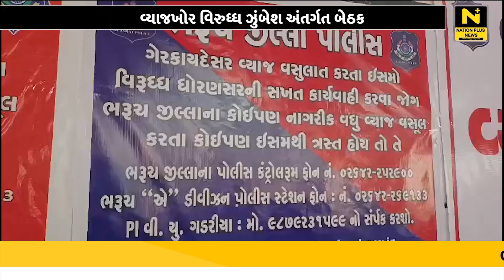વ્યાજખોર વિરુધ્ધ ઝુંબેશ અંતર્ગત બેઠક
ભરૂચ પોલીસ વિભાગ દ્વારા વ્યાજખોર વિરુધ્ધ ચલાવવામાં આવેલી ઝુંબેશ અંતર્ગત આજ રોજ દાંડિયા બજાર સ્વામિનારાયણ મંદિર ખાતે ભરૂચ શહેર ડીવાયએસપીની અધ્યક્ષતામાં એક બેઠક યોજાઈ હતી.જેમાં એ,બી.સી અને તાલુકા પોલીસ મથકના નાગરિકો અને આગેવાનો ઉપસ્થિત રહ્યા હતાં.